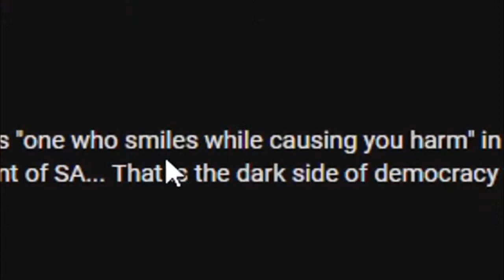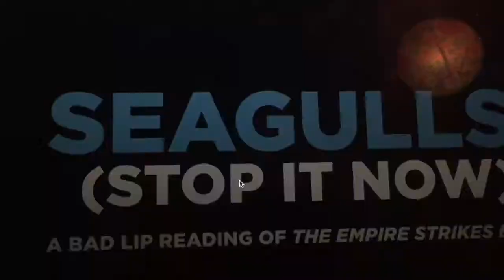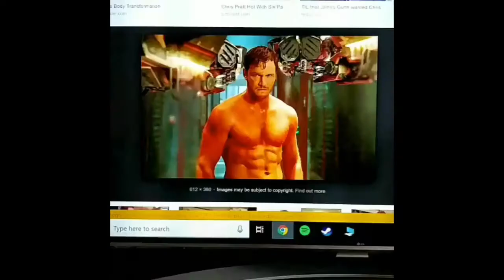The weirdest videos and photos me and my friends share with each other